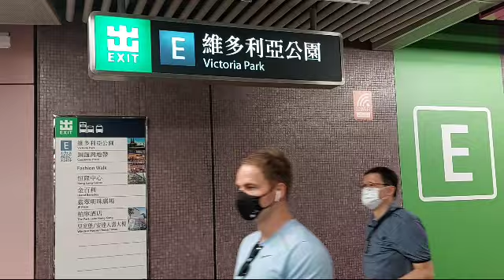Lapangan Rumput hijau jadi saksi jumpa pertama kita ‼️ka @Windu Cinatur Syamtini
Assalamu'alaikum warahmatullahi wabbarakatuh

Terimakasih yang sudah menonton dan mensuport video dan Channel saya ♥